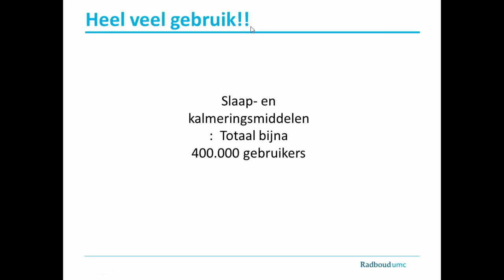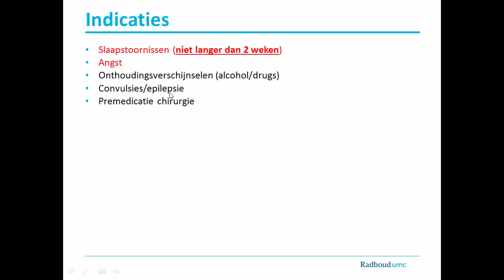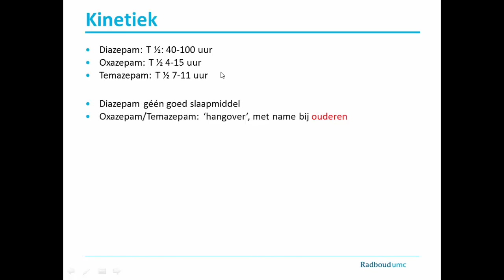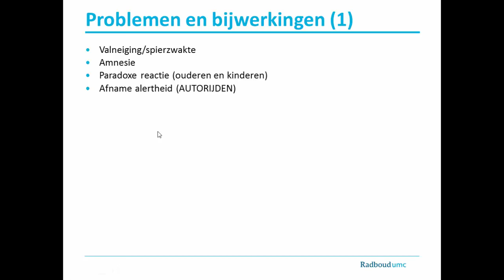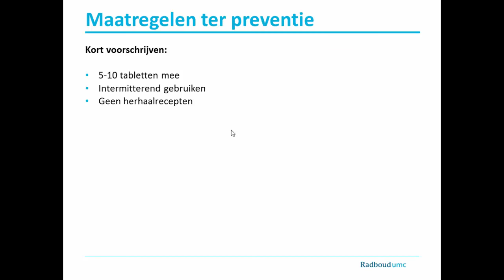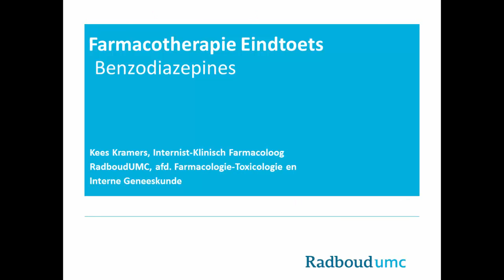Samenvatting Benzodiazepines (Module F)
Dit is een samenvatting van het hoorcollege Benzodiazepines binnen Module F van de leerlijn Farmacotherapie voor coassistenten van het Radboudumc, gegeven door dr. Kramers, internist-farmacoloog. U kunt deze samenvatting gebruiken als voorbereiding op het college Benzodiazepines, of als naslagwerk. Aanvullende literatuur en oefencasuïstiek kunt u vinden in de blackboard cursus.

Wij horen graag van u of u iets aan deze colleges in dit format heeft! Laat uw op- en/of aanmerkingen achter in het commentaarveld hier op YouTube.